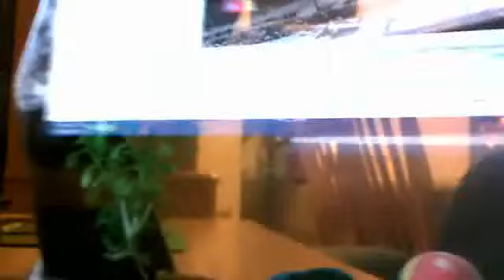How Algi Grows